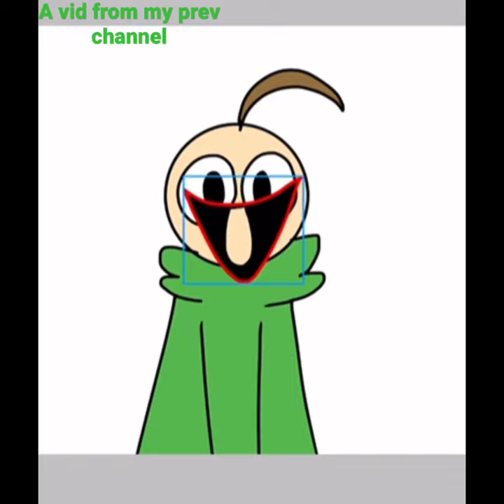LoL Baldi’s vase gone broke (look at my new VAAAAaaase)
My TikTok is TataZetta123

My discord will be added here soon…

Anyways Welcome!

Hopefully you’ll follow these rules for my discord :)

Rule 1: If you’re trying to make an fnf mod and you want to assign me to do something, make sure it’s either music or art, otherwise I’m not interested.

Rule 2: if you want to work on the upcoming mod that I’m making, even though I don’t have a team YET. I’ll tell you in the discord server for what you could do.

That’s just some of the rules. Anyways thanks for looking in this desc. :)